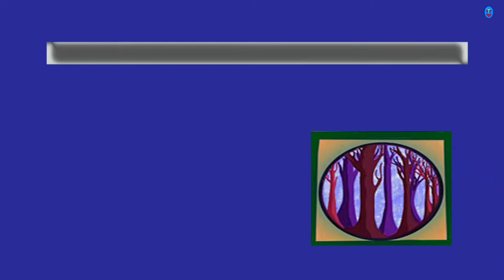ट्यूबलाईट । डिटेक्टिव बीरबल । हिन्दी पहेलियाँ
इन वीडियो में चतुर - चालाक डिटेक्टिव बीरबल अनसुलझे केस को सुलझाएगा।
इन वीडियो की पहेलियाँ नई और अनोखी हैं ये पहेलियाँ दिमागी तौर पर मनोरंजन से भरपूर हैं।